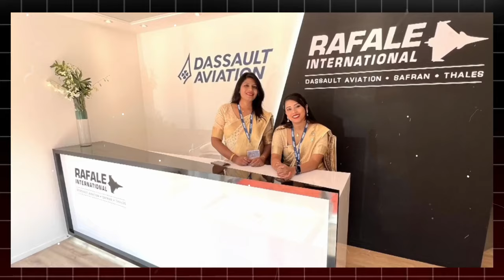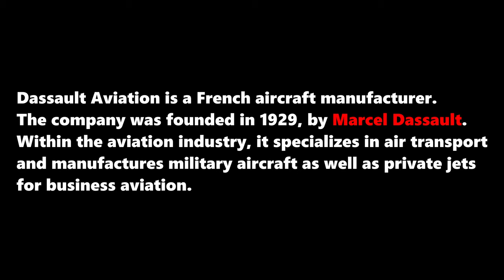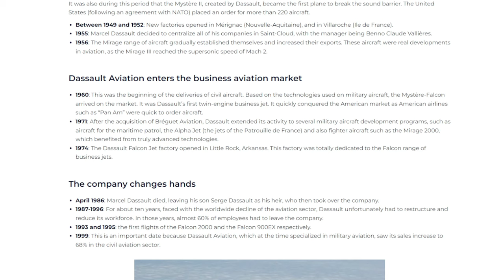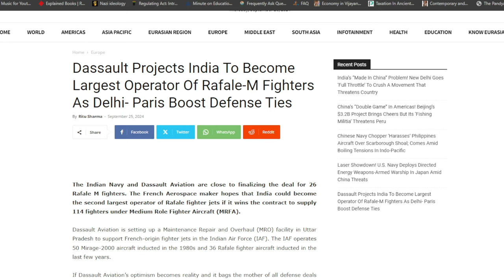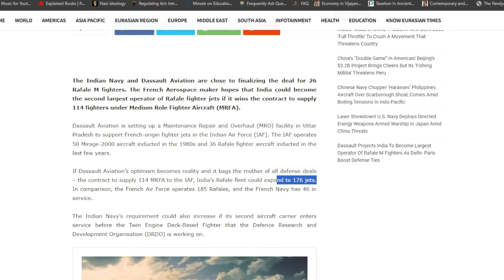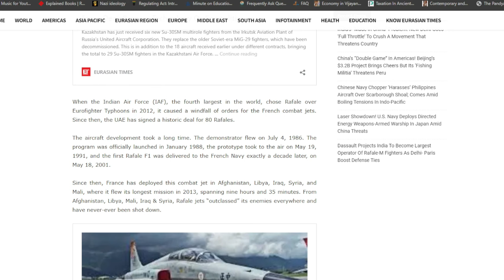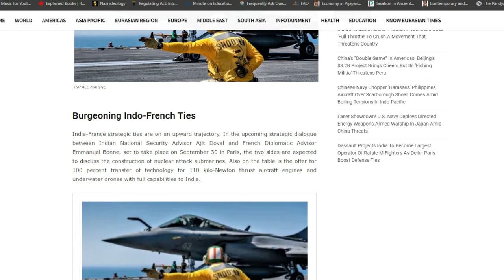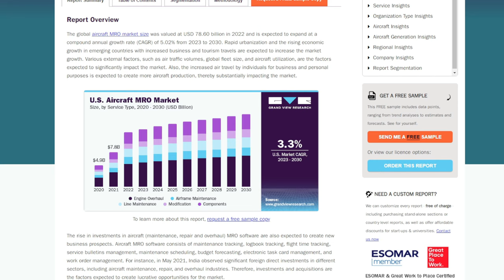Dassault to Make India Largest Operator Of Rafael Fighters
The purchase agreement for 26 Rafale M jets between Dassault Aviation and the Indian Navy is almost complete. The French aerospace manufacturer anticipates that, should India secure the contract to provide 114 fighters under the Medium Role Fighter Aircraft (MRFA) program, it will rank as the world's second-largest operator of Rafale fighter aircraft.

In order to provide maintenance, repair, and overhaul (MRO) for French-origin fighter jets in the Indian Air Force (IAF), Dassault Aviation is establishing a facility in Uttar Pradesh. 36 Rafale fighter aircraft, added in the last few years, and 50 Mirage-2000 aircraft, acquired in the 1980s, are operated by the IAF.